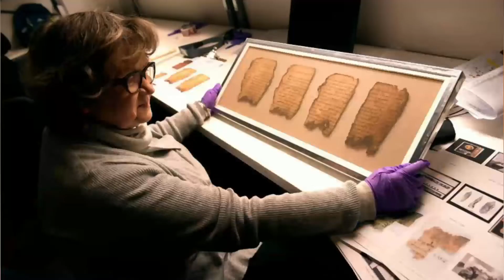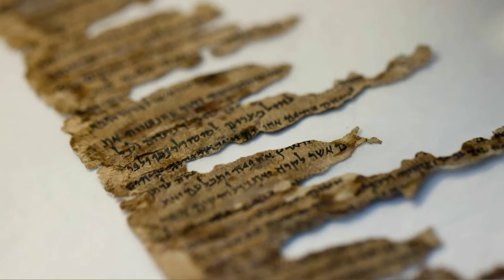The Ancient Mysteries Of The Dead Sea Scrolls May Have Finally Been Answered